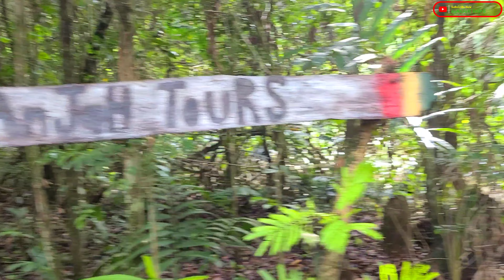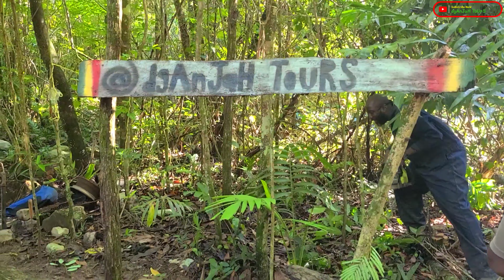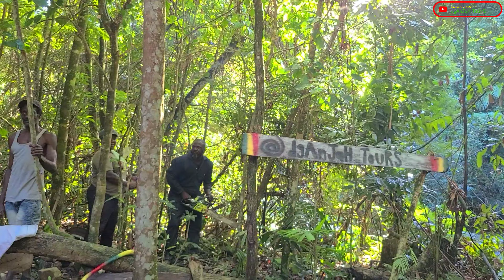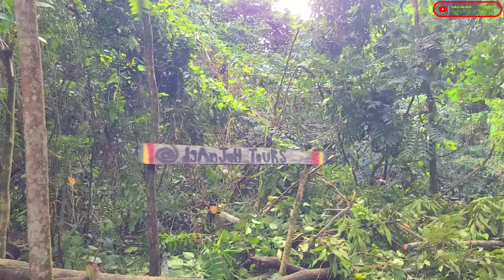tHeY VisiT THIS HAPPENED! ePiC DaY oFFgRiD iN tHe HiLLs CooKinG & woRKiNg | bUiLdiNg JuDaH eP 119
Link uP @dganjah_toursja (Instagram) FoR aN aWeSoMe AdVeNtUrE tO aiD iN tHis DeVeLoPMeNt oR FeeL FrEE tO DoNaTe & CoNtRiBuTe nO MaTTeR HoW sMaLL tHe aMouNt iS

GrATeFuL, tHanKfUL & HuMbLeD
     dO wHaT JaH LoVe

I am a Rastaman living alone off the grid in a tiny tree house caBBiN in the ( woods, hills, mountain) of Jamaica. and in this video I show an epic fun day offgrid in the hills cooking,planting plantains (farming) holding a natural vibes by the river with great energy people. A Self sufficient lifestyle and living offgrid planting your own food is a healthy and ital (vegan) way of living.